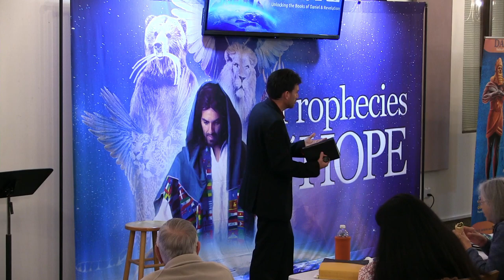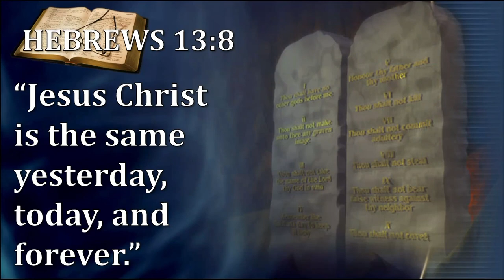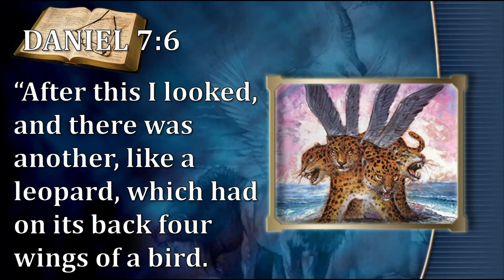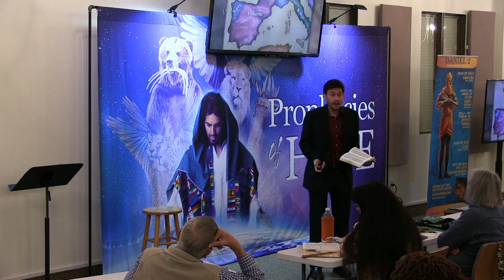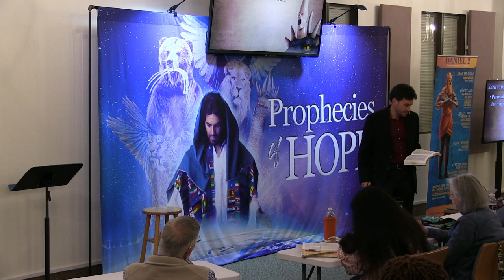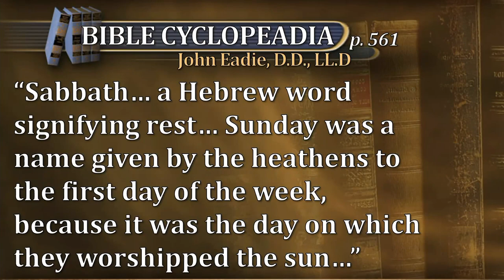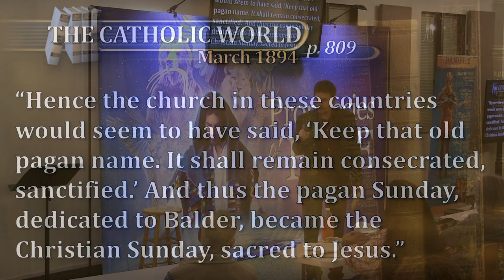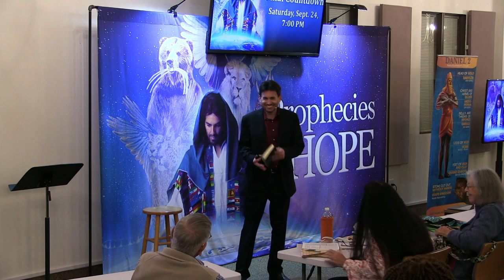Prophecies of Hope #6 - The Attack of Antichrist | Pastor Cody Francis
This presentation given 9/23/2022 explains the prophecies contained in Daniel 7.